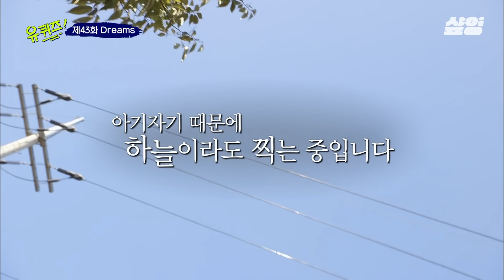조세호 : 사과할게💦 유재석 : 웃을게🤣 어딘가 억울한 애착 인형 조세호 가지고 노는 유재석ㅋㅋㅋ 화장실 참아서 정말 죄송합니다(?)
00:00 START
00:08 큰 자기의 심기를 건드린 세호의 작위적 모먼트
00:38 큰 사람이 되려면 큰 걸(?) 참지 말아야 한다.
03:45 당연한 얘기~♪ 당연한 얘기~♬
04:28 도둑님 대신에 혼 난 조세호
05:07 핫플에 가지 말고 내가 핫해지자!
05:40 개미도 이렇게 열심히 일하는데 자기야!
05:57 화장실에 간 세호는 어서오세호
06:44 좋아하는 것과 소화하는 것은 다르다.
07:09 급결론 : 대전은 부자다!
08:14 재밌는 것과 시청률은 다르다(?)
17:32 모두에게 꾸중듣는 세호 와쪄염^.^